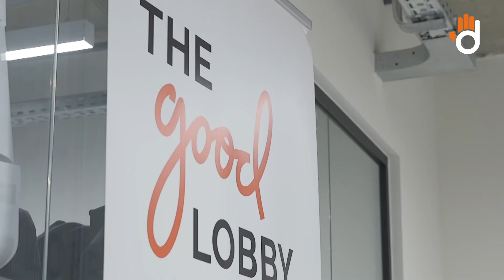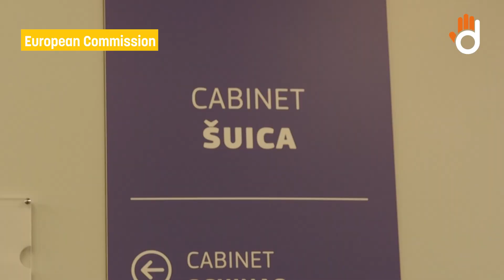The state of participative and deliberative democracy in the EU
From petitions and consultations to the European Citizens’ Initiative and citizens’ panels, the EU has several tools in place allowing Europeans to have their say on EU policies. But how effective are these participatory and deliberative tools?